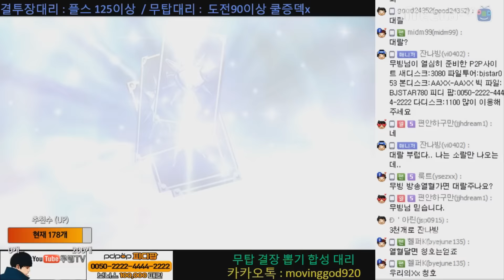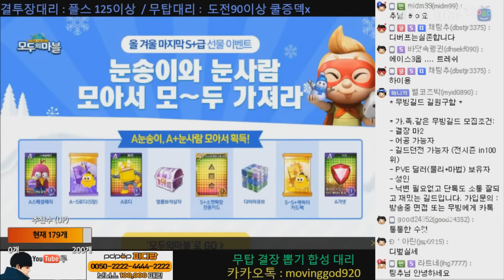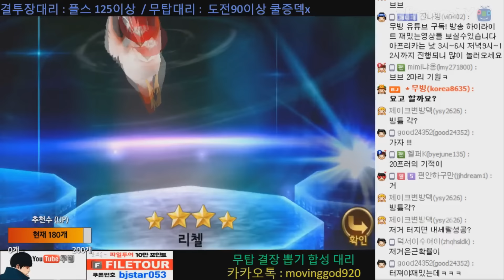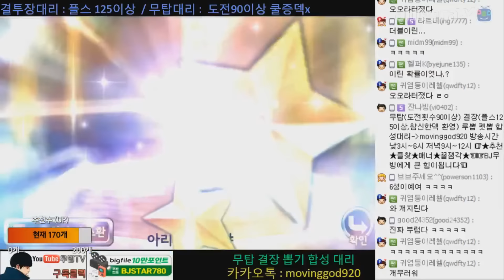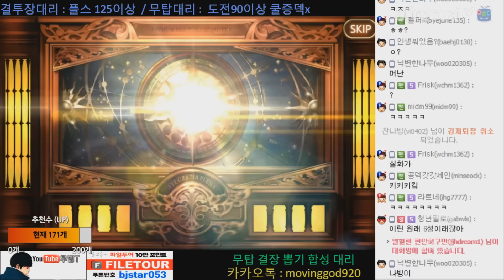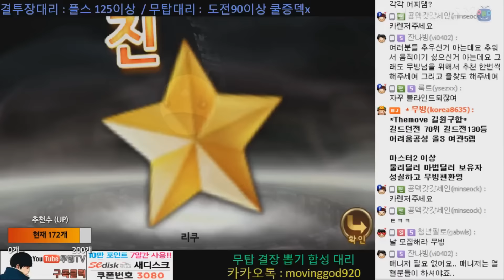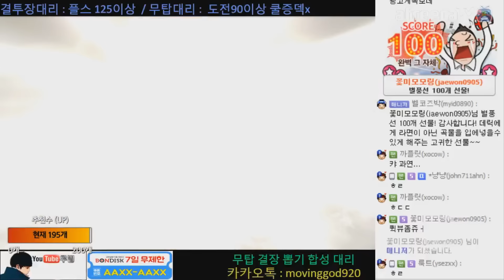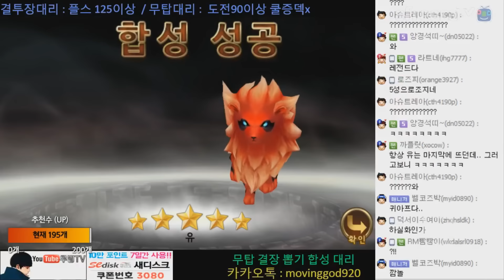세븐나이츠 ★펫뽑기 6700개★ 이번주 확률진짜 대박이네?? 뭐야 이게... 헐...